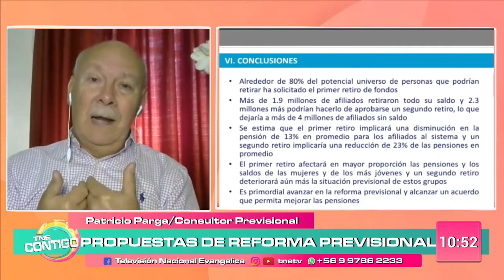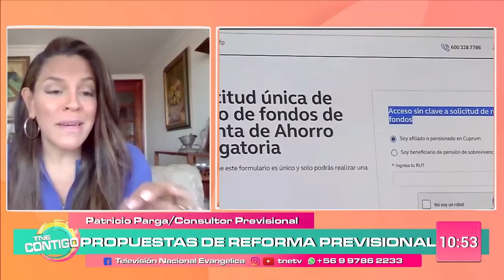Patricio Parga recuerda a Pato frez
El consultor previsional Patricio Parga nos recuerda momentos vividos con Pato Frez en "TNE Contigo"